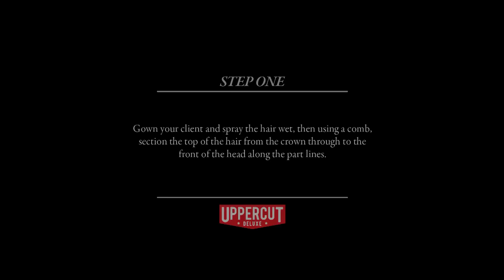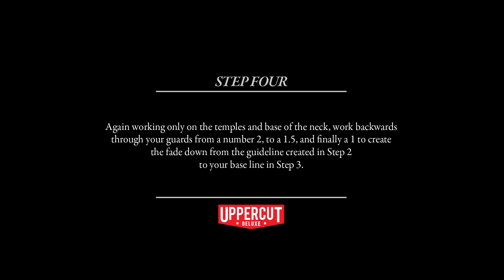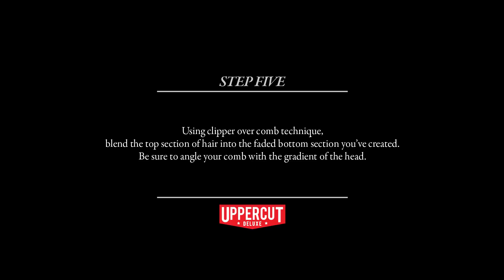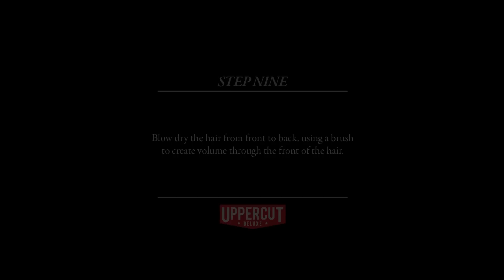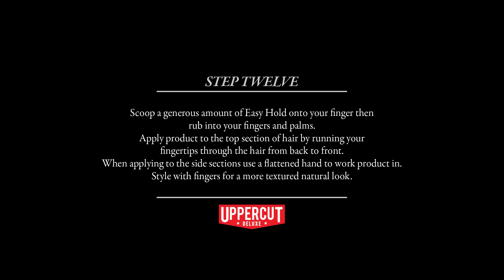Haircut Tutorial: How to Cut and Style Skin Tapered Throwback | Uppercut Deluxe | Easy Hold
No it's not a reference to your Thursday Instagram post; the Throwback is an evolution of the timeless classic we all know and love as the Slick Back. Modernised and adapted the world over by talented barbers like Uppercut Deluxe Ambassador James Reichwein from Cut Throat Amsterdam.

Worn looser, with more texture and volume than its traditional counterpart, the Throwback requires precision scissor work through the top section of hair to ensure it sits naturally when swept back . Technical clipper work is needed to then tie the top section into the sides and complete the cut.

James aka 'Jimmy the Tulip' is as technically skilled as they come, and pairs this throwback with a beautifully mastered Taper that he takes down to the skin.

We're sure you'll enjoy this master class in How To Cut and style this modern-classic.

Why choose Uppercut Deluxe Easy Hold? Change is the only constant. And while we all have our own traditions, routines and favourites, the movement towards looser and more textured styles can not be ignored.

Whether its creating looser finishes to your favourite traditional styles or the ability to create more of the modern emerging styles Easy Hold is the go to solution.

True to its name this product is easy to apply and delivers a low hold solution to a wide array of styles in all hair types and lengths. Making it a valuable addition to the back bar in any barbershop of a fuss free grooming solution to the everyday guy.

Uppercut Deluxe Easy Hold features and benefits include:
•Water-based, making it easy to wash out
•Light hold with grip, ensuring styles are long lasting
•Natural woody tobacco scent
•Creates volume and texture
•Natural, weightless and matt finish with no shine.
•Suitable for all hair types and lengths, and found to be particularly effective in thinner hair types
•Smooth creamy texture allows for easy application
•A user-friendly product for the experienced user or the new groomer.
•Applicable to wet or dry hair and can be styled with either comb or fingers.